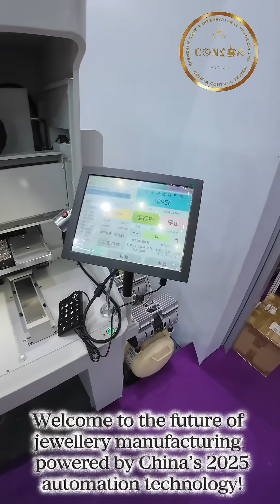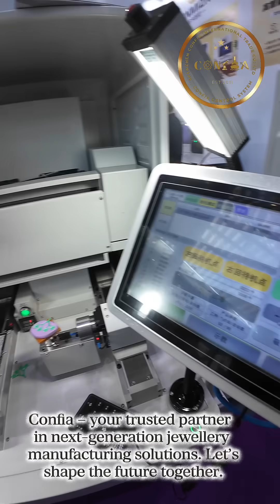Jewellery Technology Revolution latest rhinestone setting machines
Discover the future of jewellery manufacturing with China’s 2025 advanced rhinestone setting machine – designed for high-speed precision, AI vision technology, CNC robotics, and CAD/CAM compatibility. This latest automation solution is transforming the jewellery, fashion, and accessories industry, enabling faster production, reduced costs, and flawless rhinestone placement.

At Confia Group of Companies, we provide sourcing, supplier verification, quality inspection, and international logistics services to deliver the best jewellery machinery, raw materials, and industrial solutions from China to India, Dubai, Singapore, and global markets. With Confia, you can trust in smart sourcing, reliable shipping, and next-generation jewellery manufacturing technology.

Upgrade your production with confidence – partner with Confia today!